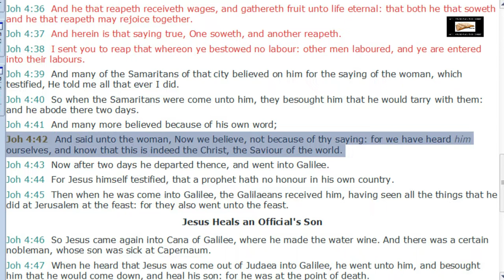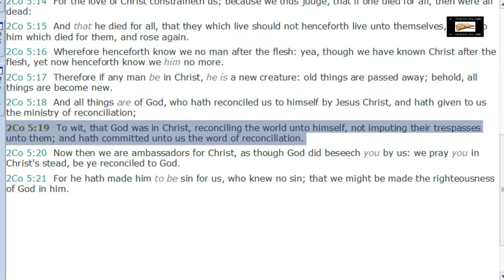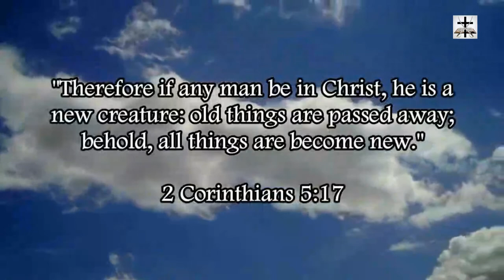Calvinist Limited Atonement Refuted With 4 Scriptures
Our Bitcoin wallet address: 34PsjJaySyAiWyjunD49aitEGTujzhhRKc
Our Ethereum wallet address: 0x232e0c46EFad0E5fef8Bc55f1EC9b070C102858e
Our Litecoin wallet address: MCNSGyVJGL8JvNMsKZoHBH2wkVJKF8T5ac

4 quick scriptures refuting Calvinist limited atonement.